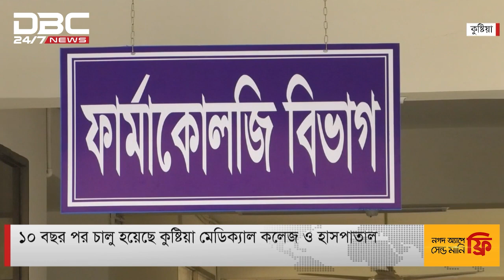নির্মাণের ১০ বছর পর চালু হলো হাসপাতাল।